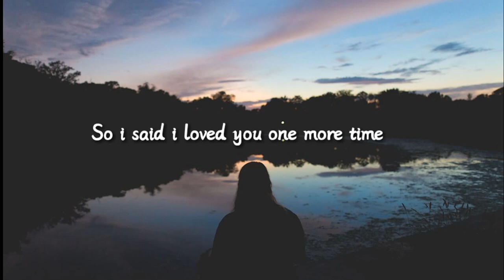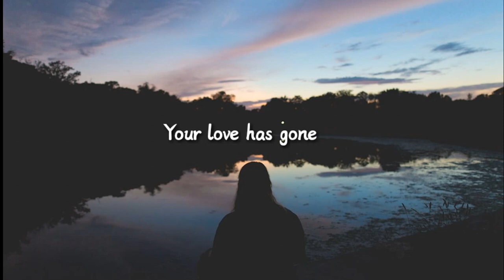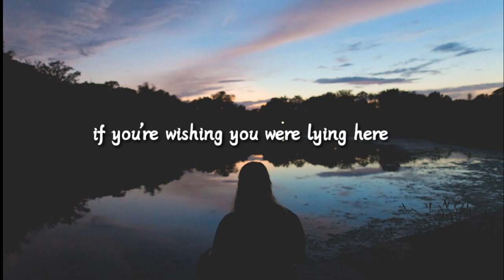Ebony Day - Somebody Else (Lyrics)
Ebony Day - Somebode Else ( The 1975 )
Hey you, I'm back. Hope you all like this lyrics video.

Ebony Day
SOMEBODY ELSE - LYRICS

[Verse 1]
So you said, you've found somebody else
And I prayed, that that was just a lie
So I said I loved you one more time
In case that would change your mind

[Chorus]
You said "I don't want your body but I know that you can find yourself somebody else"
Our love has gone cold and it doesn't feel like home when I hold you close
And I'm lookin' at you tryna figure out if this is what you really want"
I guess I don't want your body if you're wishing you were lying here with someone else

[Verse 2]
And I hoped, that this, wasn't goodbye
But I can't help but wonder what went wrong
To make "forever" dead and gone

[Chorus]
🌙(If you are the creator of this song or the picture and you want it to be removed, please message me and I will delete it immediately)